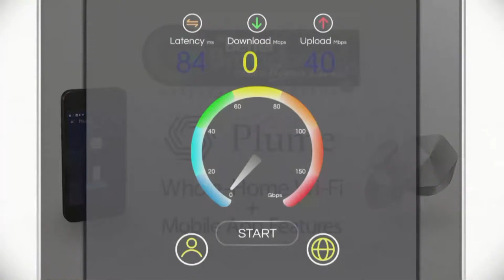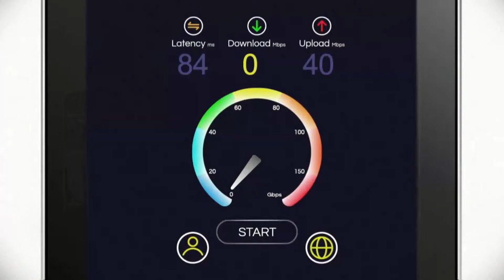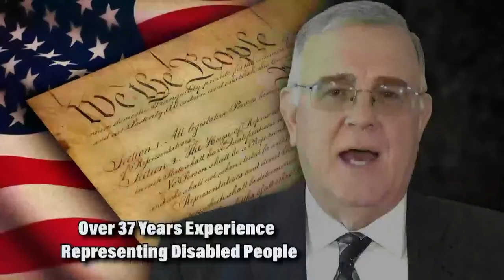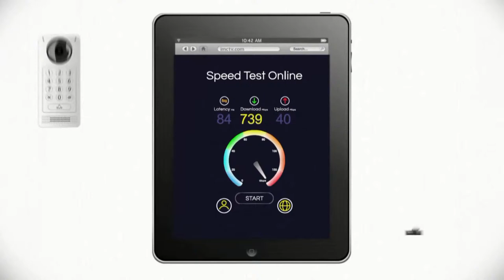Belfry vs. Pike Central - Boys High School Basketball on WPRGtv (Jan. 26, 2024)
Join us as the Belfry Pirates travel to the Hawksnest for an action packed night of Doubleheader basketball! First it's the (4-10) Belfry Lady Pirates taking on the (11-7) Pike Central Lady Hawks at 6 PM followed by the boys! At 7:30 PM the (5-9) Belfry Pirates taking on the (9-7) Pike Central Hawks!
You can watch this game and many more right here on our WPRG.tv Facebook Page, YouTube Channel, our the WPRGtv Mobile App (Free for IOS & Android Devices), on Inter Mountain Cable's WPRG TV Channel 5 & HD 105 (Channel 92 on Foothills), or listen on the radio on WXLR 104.9 FM!